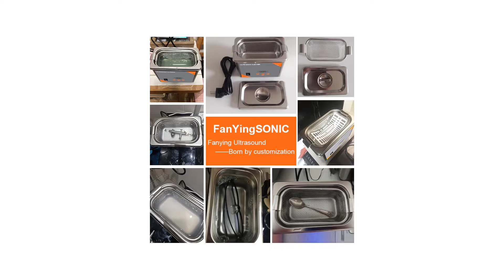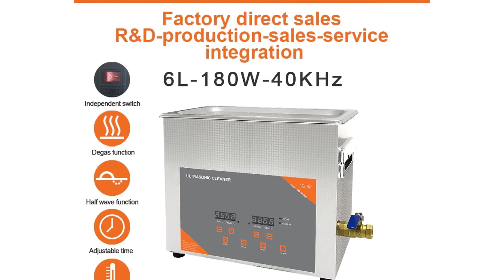Top 5 Best FanYingSonic Washing Machine in 2022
In This Video You will Show Top 5 Best Selling FanYingSonic Washer Machine on Aliexpress with Discount Price

5.FanYingSonic Washer Machine

4.FanYingSonic Vibrator Cleaning Machine

3.FanYingSonic Dental Nozzle Wash Toothbrush

2.FanYingSonic Brush Bath Ultrasound Sonic

1.FanYingSonic Carburetor Injector Brass Auto Parts Engine